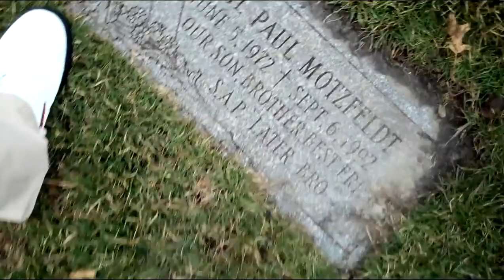"Tonight" Prisoners of Conscience featuring Astra Kelly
written by and Randy Rhodes Ozzy Osbourne